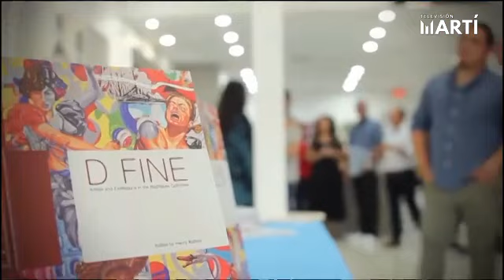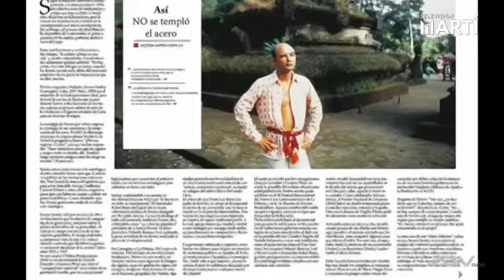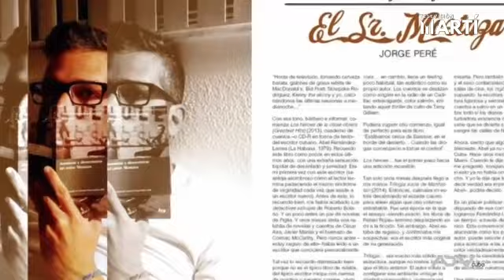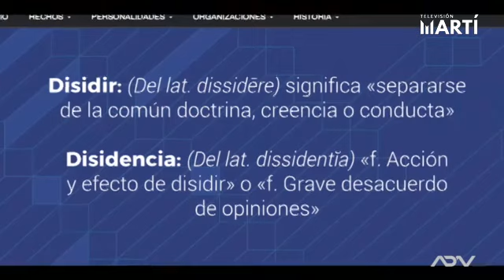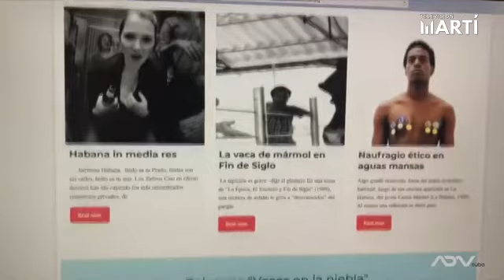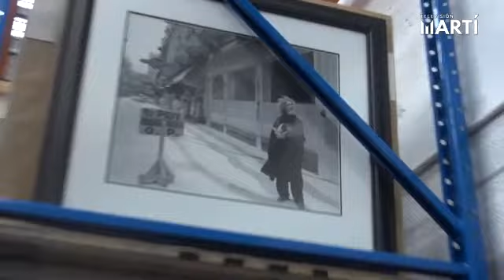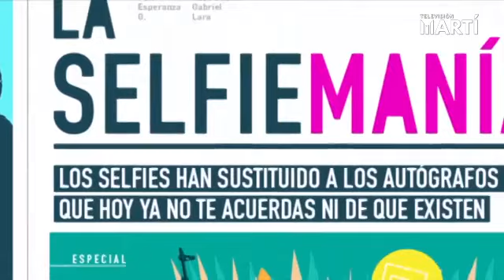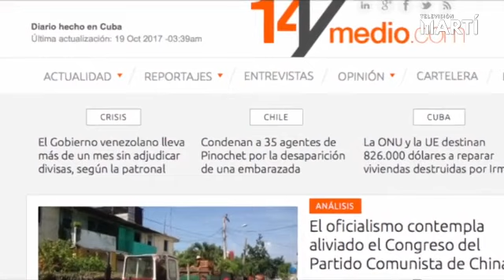Millennials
En esta ocasión Vanessa Cardona tuvo la oportunidad de encontrarse y descubrir diferentes artistas cubanos, personas que a través de su arte tienen historias que contar y que su creatividad e ingenio dejan en alto el país.